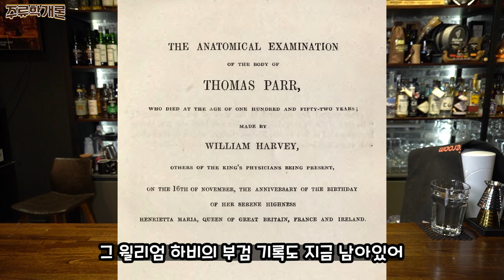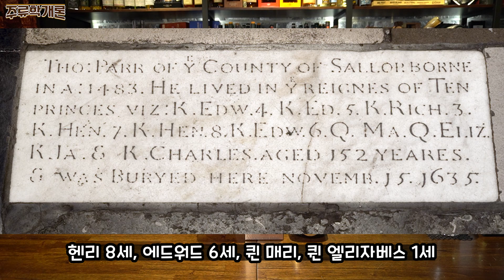[ 위스키 ] 올드파 12년 | 152세까지 살았던 올드파. 블렌디드 스카치 위스키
개업선물이나 어르신께, 혹은 신혼부부에게 드릴 선물로 강력 추천드리는
블렌디드 스카치 위스키 올드파 12년

왜 그런 선물 용도로 추천을 드리는지,
이 올드파 위스키의 유래와 152세까지 살았던 "토마스 파"의 스토리를 풀어드리며

시음을 해보며 그 향과 맛의 리뷰를 해봅니다.

제품 정보
이름 (Name) : 그랜드 올드 파 12년 ( Grand Old Parr 12 YO )
분류 (Type)   : 블렌디드 스카치 위스키 ( Blended Scotch Whisky )
제조사           : 디아지오 ( Diageo )
키몰트위스키: 크라간모어 ( Cragganmore )
도수(ABV)     : 40%
판매정보       : 와인앤모어, 남대문 수입상가, 깡통시장, 일부 주류샵등..
가격대           : 4~6만원대

사진 출처
1. Wikipedia
2. Google Maps
3. Diageo
4. Diageobaracademy
5. Wikisource
6. Westminster Abbey
7. Westminster Abbey Library